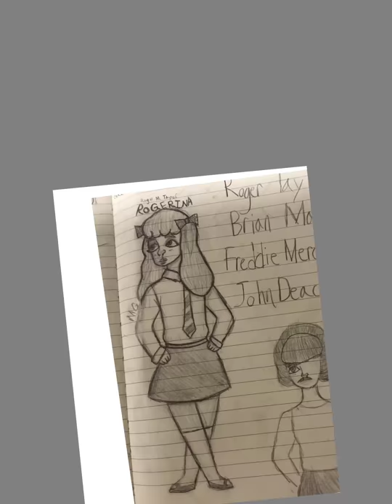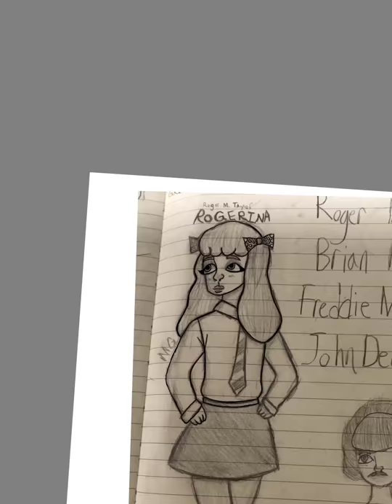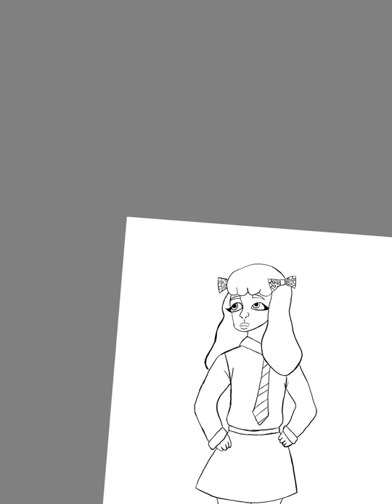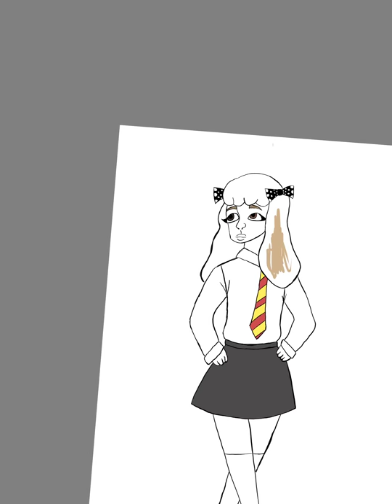Rogerina (Roger Taylor) speedpaint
I’m a really big fan of Queen and my favorite song from them is I Want To Break Free so I thought I would draw Rogerina for you guys.